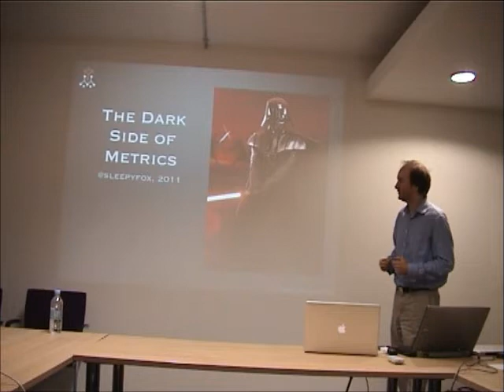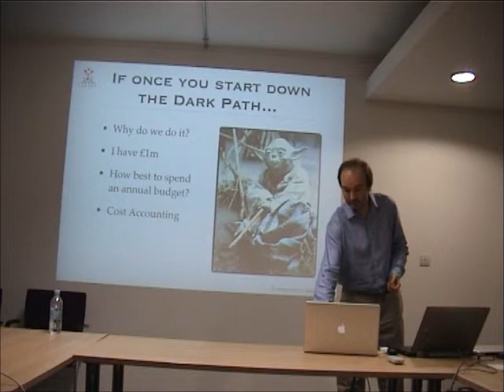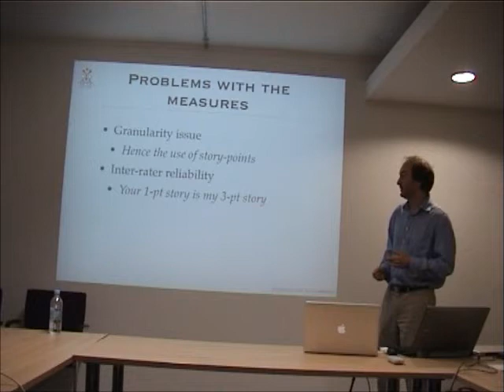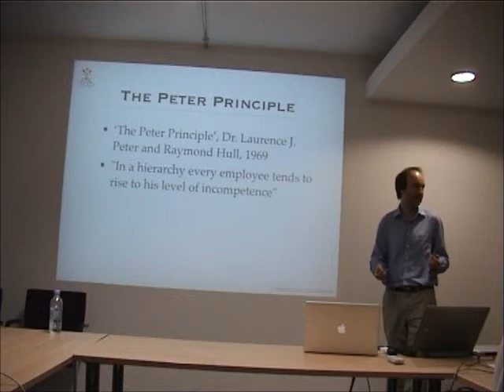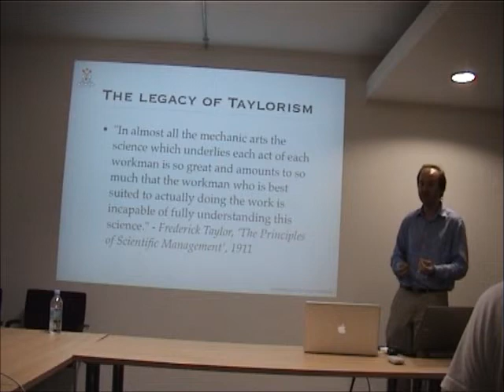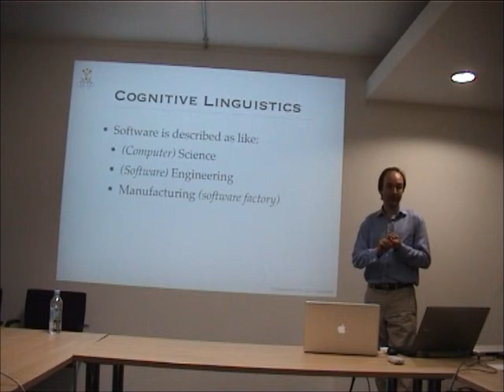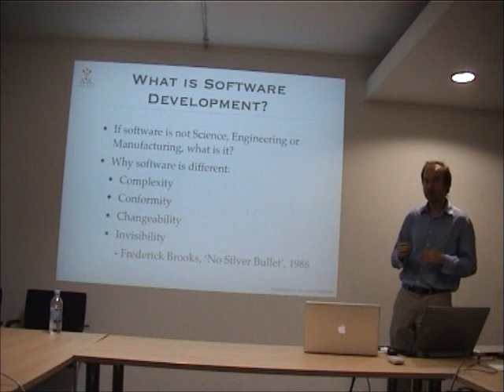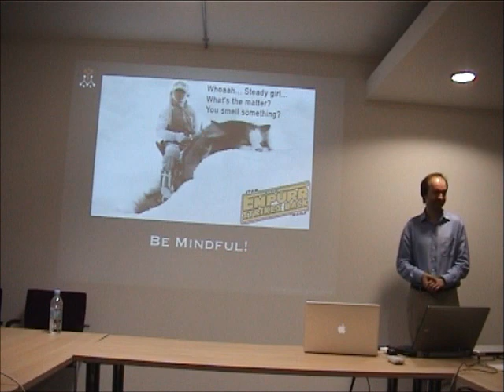Agile20x20 - The Dark Side of Metrics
@sleepyfox warns about misuse of metrics. This talk is from a Pecha Kucha event held at Zuhlke Engineering, UK.

This event was organised by the Agile Practitioners group